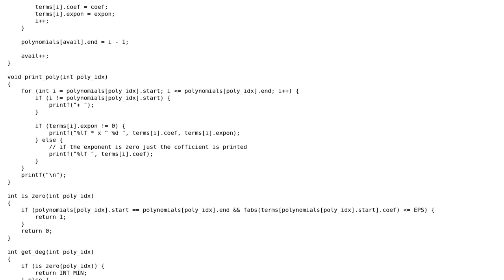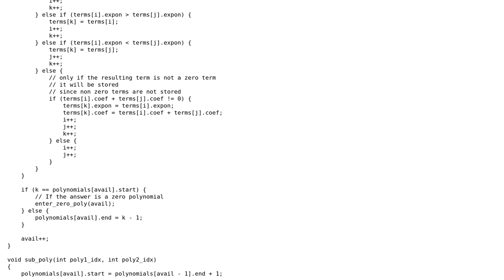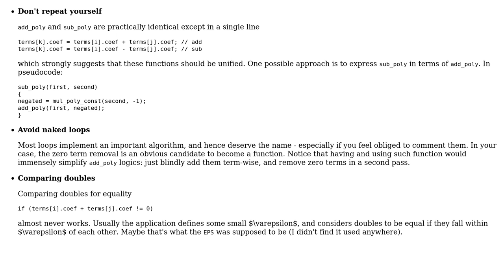Menu driven program to represent polynomials as a data structure using arrays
With thanks & praise to God, and with thanks to the many people who have made this project possible! You are responsible for your own actions.